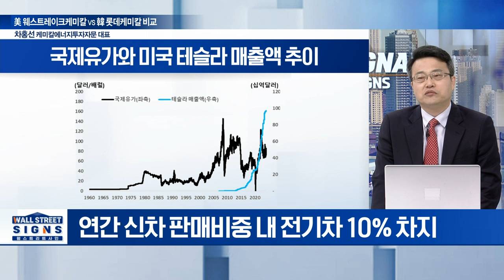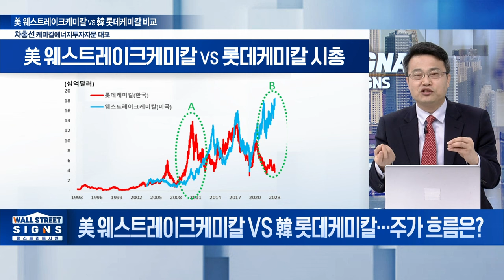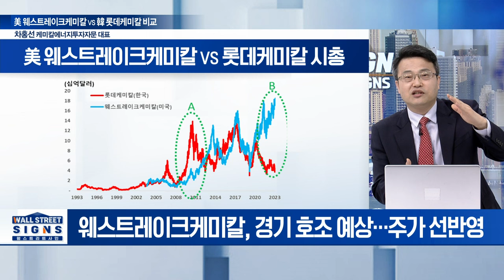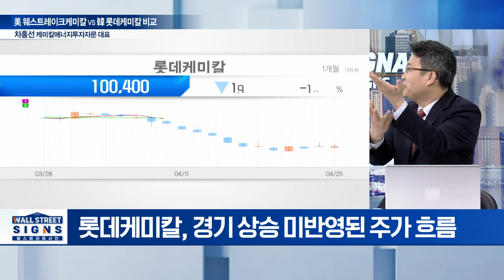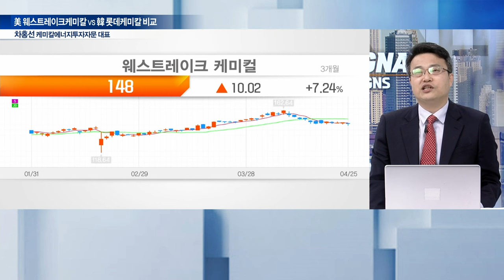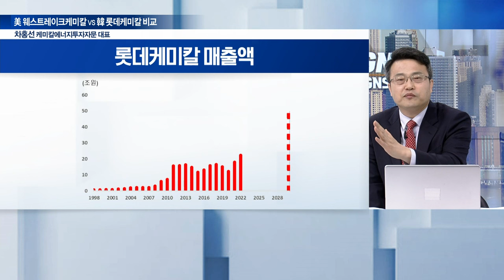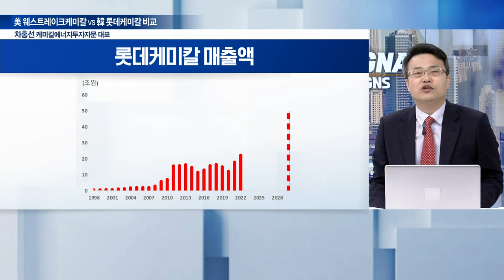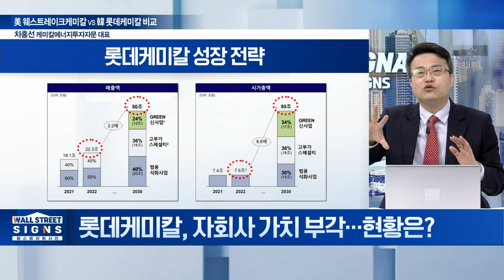차홍선 케미칼에너지투자자문 대표 / 치솟는 유가, 화학주 바닥탈출 언제? | Market Signal (20240426)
Q. 불안한 국제유가, 상승세 지속될까?
Q. 美 웨스트레이크케미칼 VS 韓 롯데케미칼... 주가 흐름은?
Q. 롯데케미칼, 자회사 가치 부각... 현황은?
Q. 화학 업체 '빅딜' 기대해도 될까?